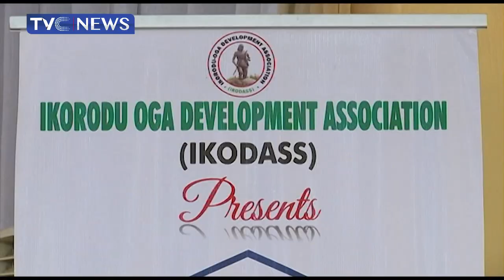SPORT | Omodara, Ajasa Emerge Table Tennis Champions In Ikorodu-Oga Development Association Games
The First edition of the Ikorodu-Oga Development Association Games has been concluded with participants competing for honours in different Sports.